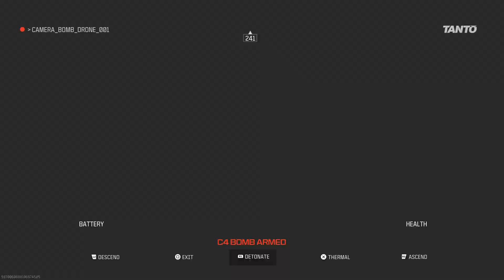Call of Duty_20240621152349